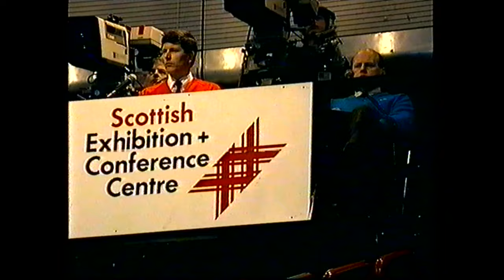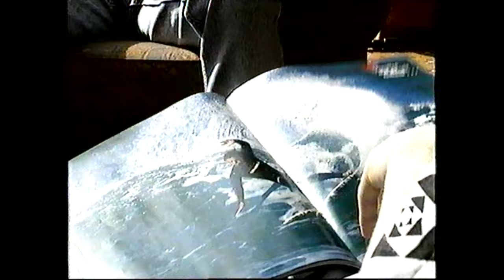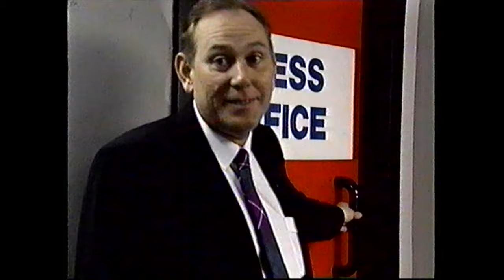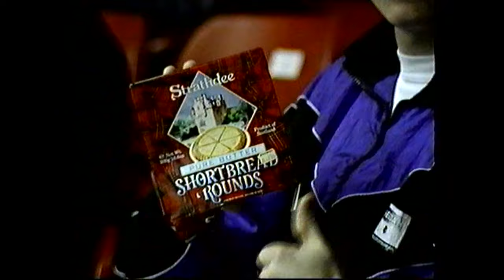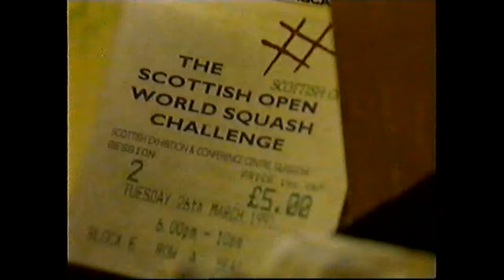Scottish Open 1991. Jahangir Khan v Chris Dittmar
In 1991 Jahangir Khan and Chris Dittmar played the Scottish Open final. Here’s the film, which includes interviews and behind the scenes features.